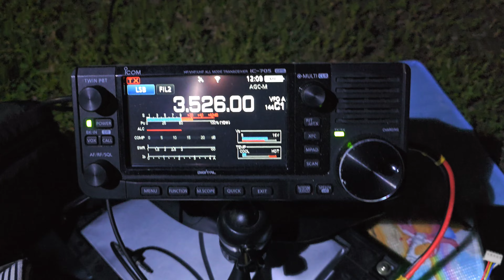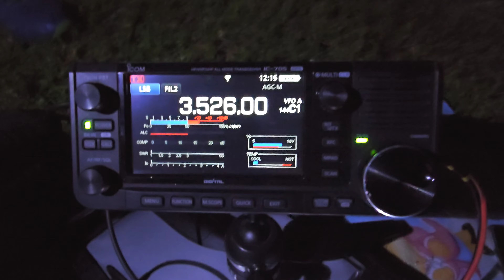한국산정상교신클럽 충청모임